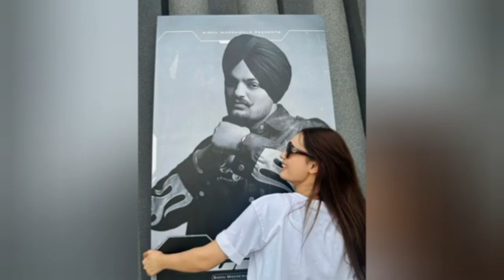Sidhu Moose Wala ਦੇ ਪਕਿਸਤਾਨੀ ਫੈਨ ਨੇ ਬੁਲਾ ਲਏ ਹਵਾਈ ਫਾਇਰਿੰਗ ਕਰਨ ਲਈ ਦੋਸਤ|MOOSE WALA REACTS